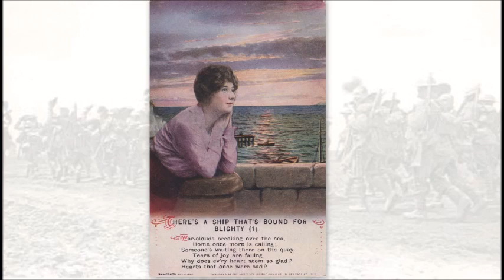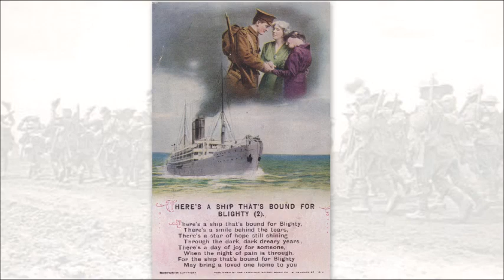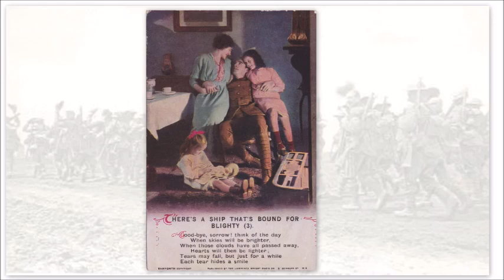There's A Ship That's Bound For Blighty Sung By Ernie Pike As Herbert Payne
WW1 Song illustrated with a set of Bamforth song cards.